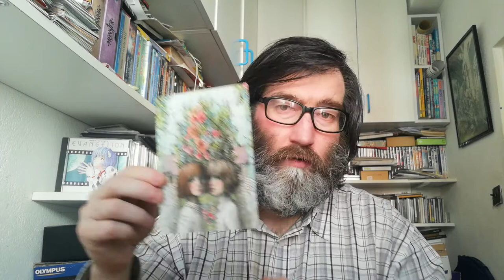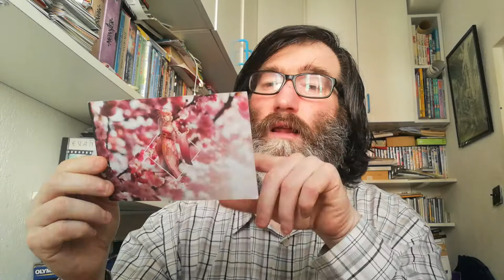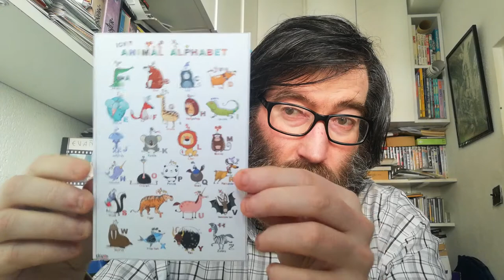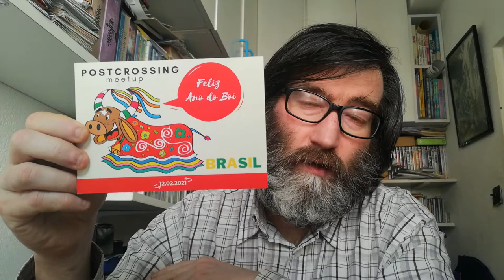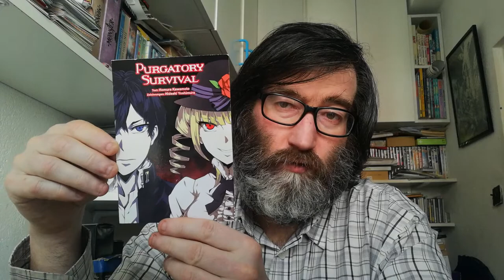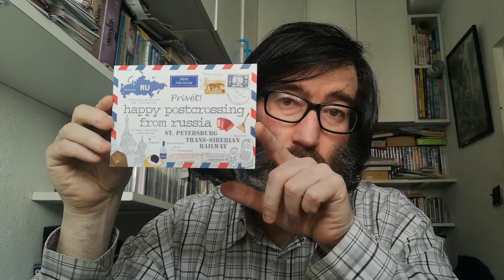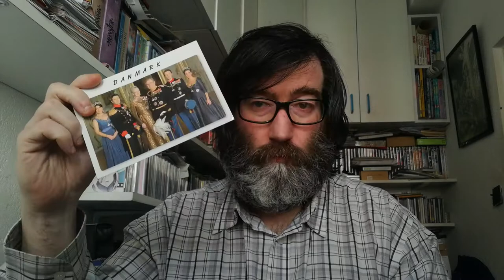POSTCROSSING || WEEK 93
This week arrived:

- 1 postcard from Russia (Official Postcrossing)
- 1 postcard from Australia (Official Postcrossing)
- 1 postcard from Japan (Official Postcrossing)
- 1 postcard from USA (Surprise Postcard)
- 2 postcard from Russia (Surprise Postcard)

- 1 postcard from Mexico (Surprise Postcard)
- 1 postcard from Germany (Surprise Postcard)
- 1 postcard from Brasil (Online Meeting)
- 1 postcard from Denmark (Direct Swap)